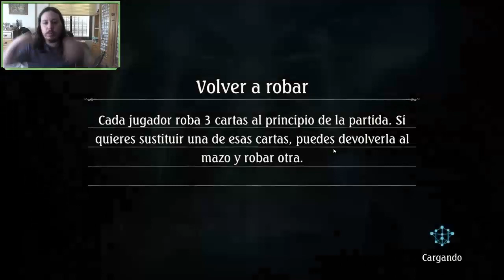Shadowverse en español. Forestal Midrange. ¡En busca del Bosque de Espinas!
Aquí os dejo el mazo de forestal midrange. Es un mazo todoterreno capaz de enfrentarse a cualquier situación si se sabe manejar adecuadamente. Espero que os guste el mazo :-) .

!Mi twitter!